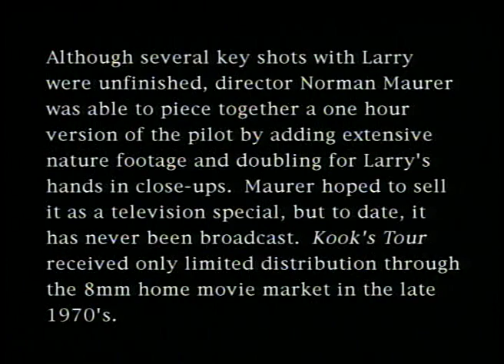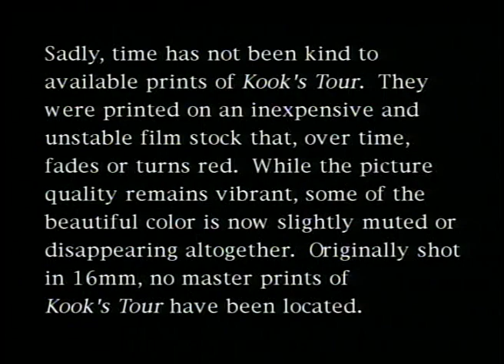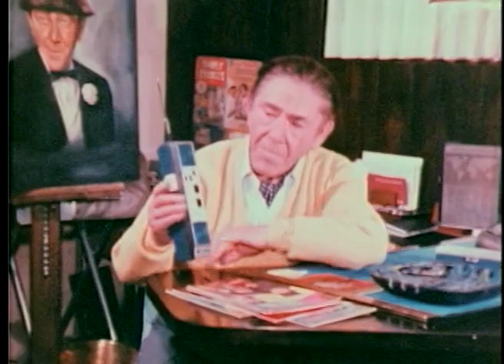The Three Stooges Kooks Tour (1970)